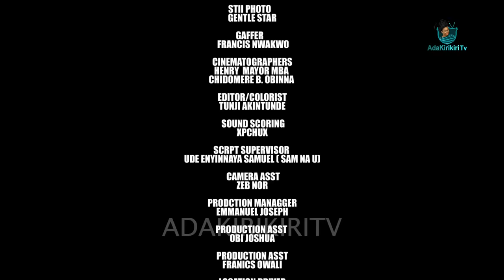JANE'S ORDEAL - Part2 UCHECHI TREASURE OKONKWO (Adakirikiri) IFEYINWA NWOKOCHA, CHIBUZOR IHEUKWUMERE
UCHECHI TREASURE OKONKWO (Adakirikiri) sold into hardship as a maid by her wicked step mother(IFEOMA NEBE) Just to clear her out of the way for her selfish interest unknown to the family she was sold to tgat there is something fishy..Jane trying to fit into the family as a maid whose job is tend to a baby struggles to find balance with the workaholic couple especially the man's wife who sees no good in what she does..will jane find a way to leave the trap set by her step mum for her?? Lets unfold this emotional family story together!!  Starring UCHECHI TREASURE OKONKWO, IFEOMA NEBE, IFEYINWA NWOKOCHA, CHIBUZOR IHEUKWUMERE and other great stars